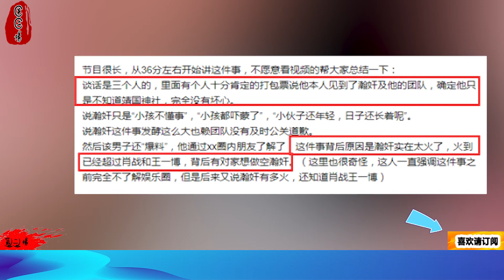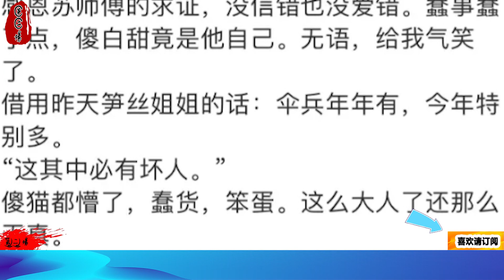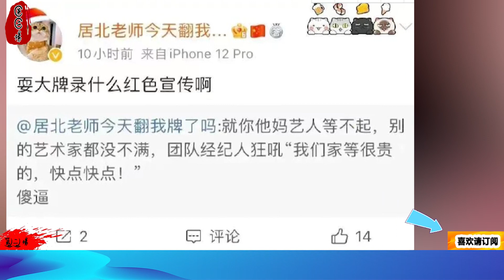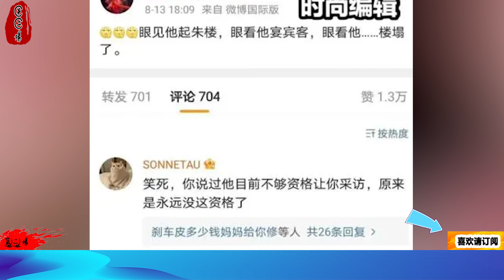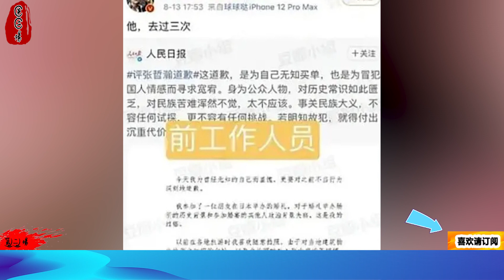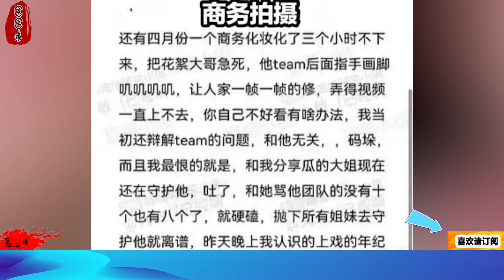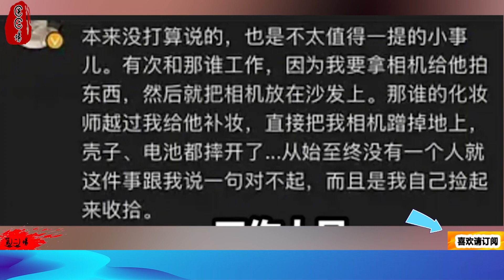难以置信！张哲瀚被封杀后业内大咖爆猛料，称他太火被对家陷害，竟然点名肖战王一博